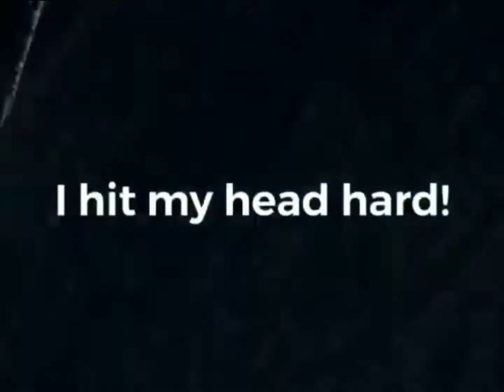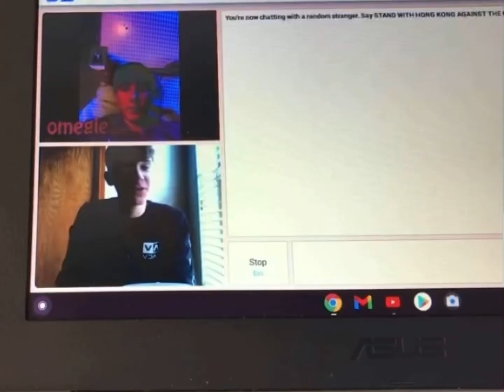My funny moments that will make you laugh!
I hope this video made your life better this video was for fun hard to make.